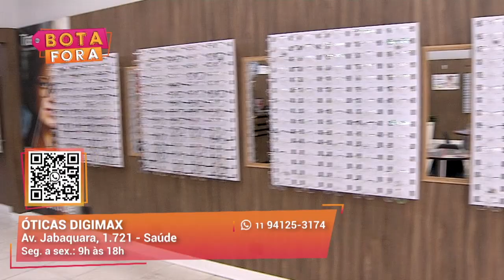Promoção cartão fidelidade I Óticas Digimax I Gazeta Shopping